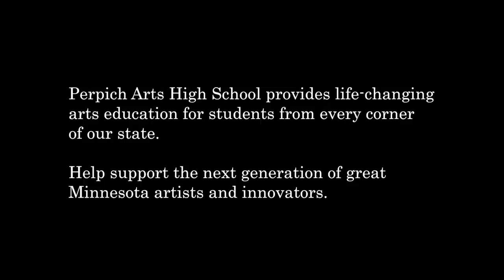Perpich Arts High School—Who You Are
Student from Perpich Arts High School, America's premier arts high school, talk about how the school has changed their lives. Originally produced for the Perpich Foundation's 2015 Big Event gala.